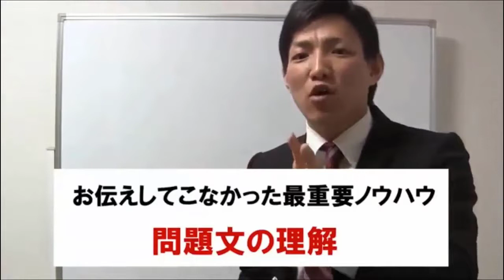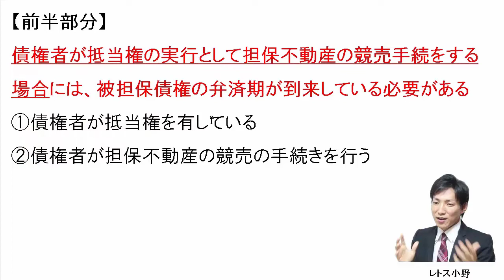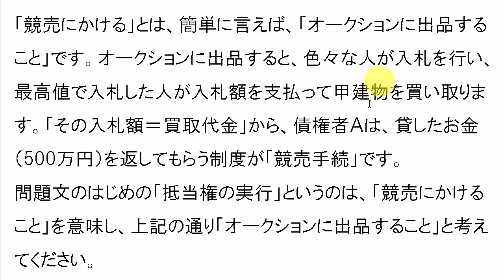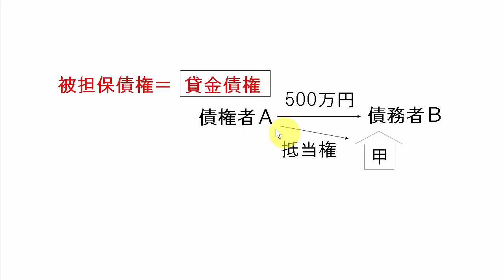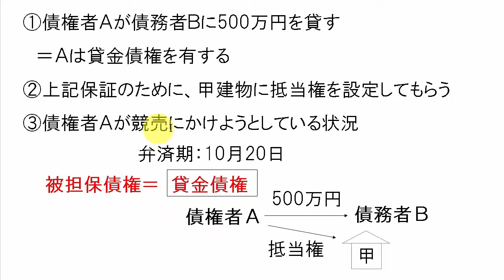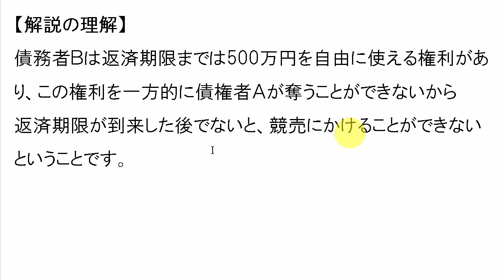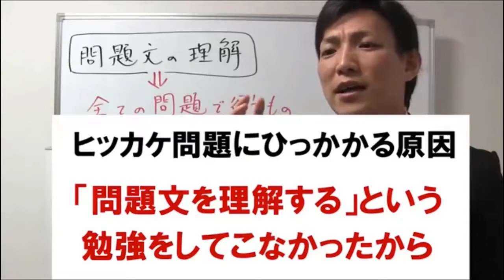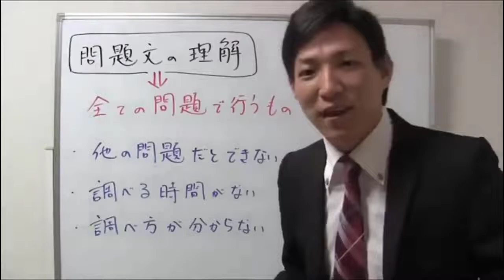【宅建勉強法】小冊子に記載された勉強法の内容【宅建通信レトス】